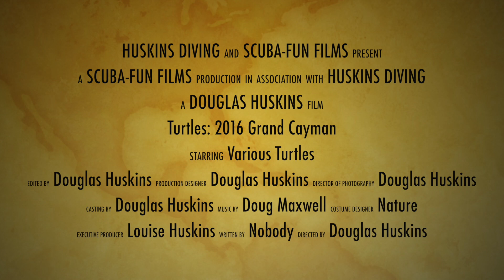2016 Grand Cayman Turtles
Turtles in Grand Cayman